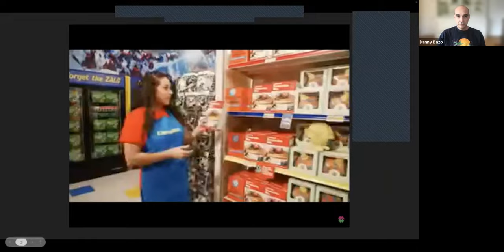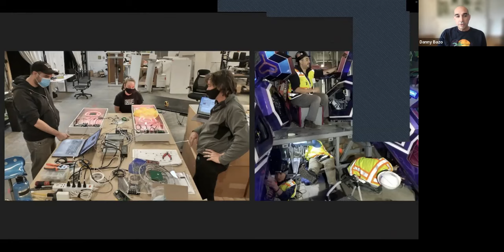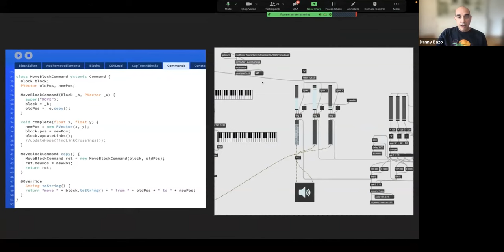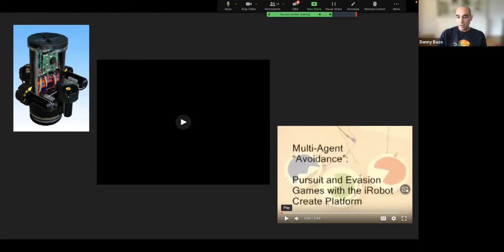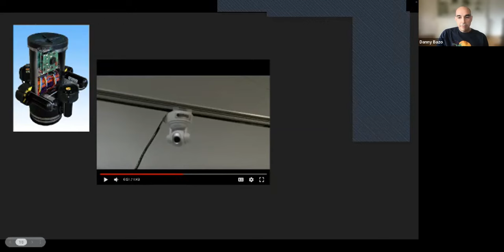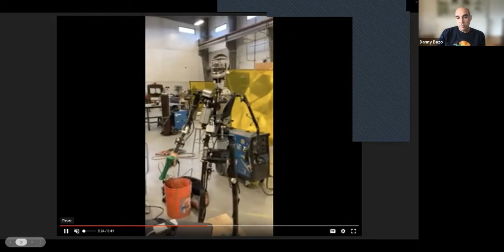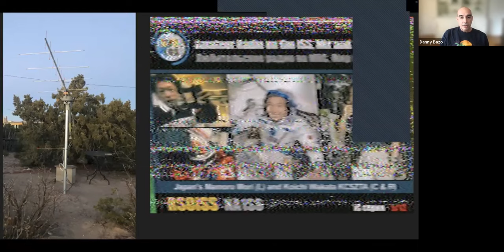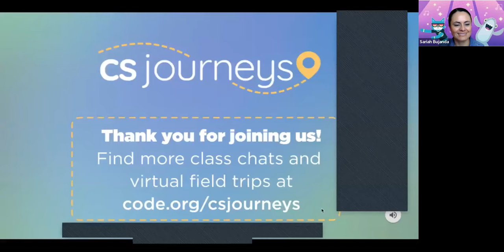My Journey: Making interactive art with technology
Learn how a creative engineer at Meow Wolf helps to build interactive art installations that immerse visitors in mind-blowing new worlds with the intersection of art and engineering.